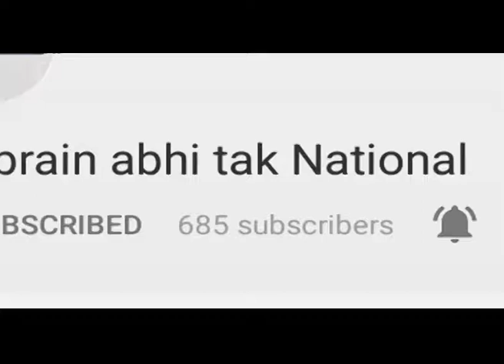फिर शर्मसार हुआ हरियाणा ! || HEADLINES@4:30PM || Khabrain Abhi Tak Live